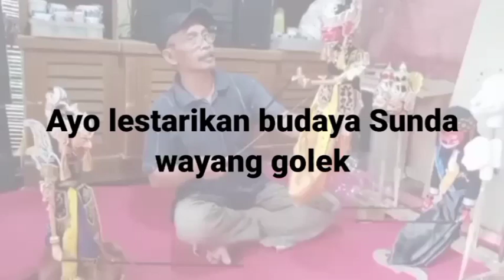CARA DASARAN MEMBUAT WAYANG GOLEK || ABAH YANA 081321485003